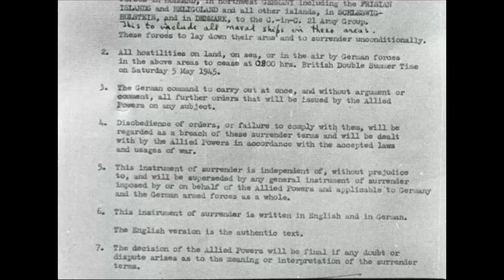Canadian Army Newsreel, No. 72 (1945)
1. VICTORY IN THE WEST:  Enemy Surrenders to Monty:  At the 21st Army Group Advance Headquarters tent, field Marshal Bernard Montgomery accepts the unconditional surrender of General Admiral von Friedeburg and his companions; Montgomery reads the proclamation; von Friedeburg signs it, followed by other German officers, and Montgomery; the signed document; German servicemen in tanks and horse carts; German cablemen meet Canadian signallers to link communications cables together; at a conference, General Johannes Blaskowitz and staff receives direction from General Charles Foulkes and his staff; an equipment dump.

2. V.E. Day Celebrated:  Huge crowds gather in London; Winston Churchill makes the announcement of the impending surrender as the crowds listen; celebrations; the Royal Family, accompanied by Churchill, makes an appearance on the balcony of Buckingham palace; King George makes a speech (actuality sound); Dutch crowds rejoice; General H.D.G. Crerar gives a speech (actuality sound, no visuals of Crerar); the celebration continues in London all night.

IDC: 33273.